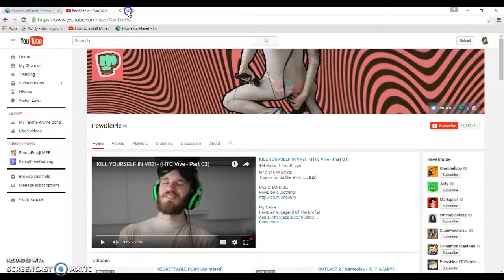Sims 3| Ep 1| Baby is trapped 0_0